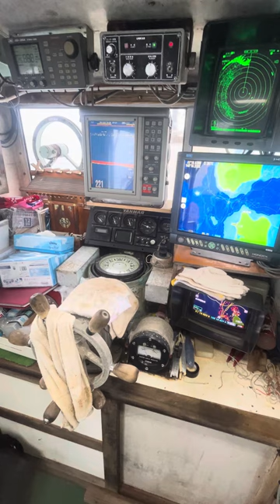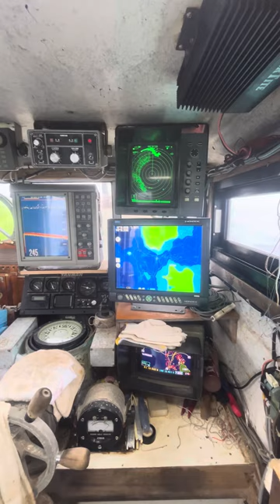tsugaru strait 2024 onboard & Tactics of swim